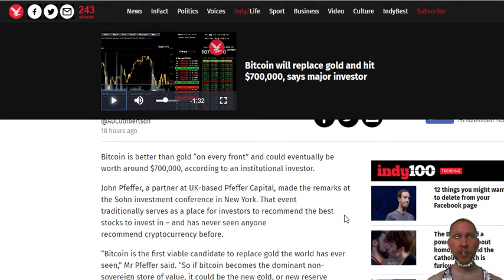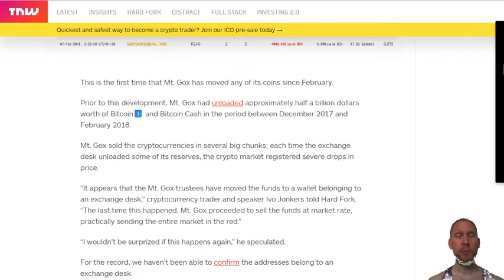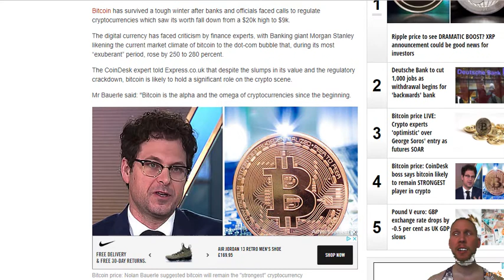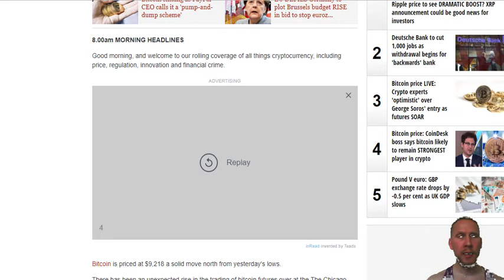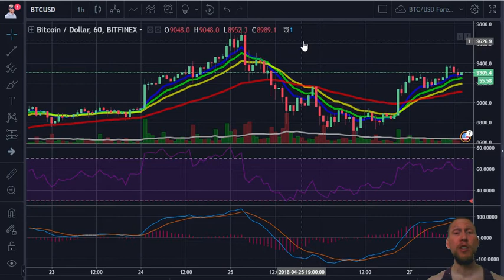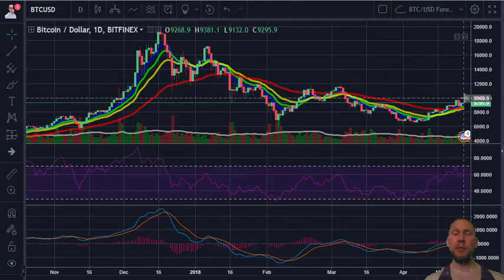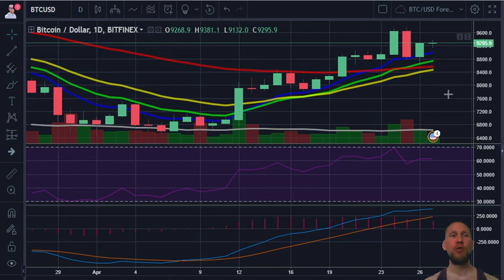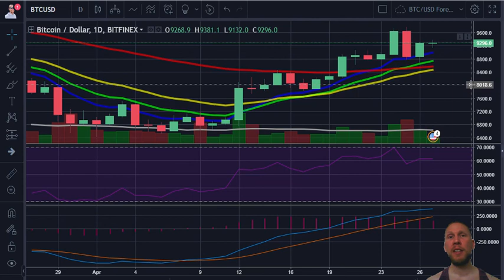Will Bitcoin Recover? Bitcoin News Today - 27 April 2018